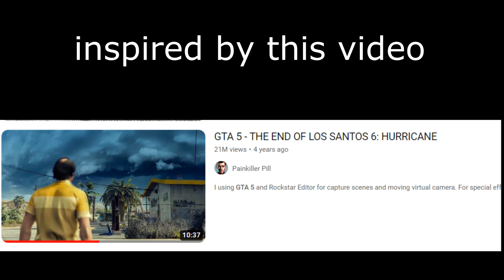Marie Document's a Hurricane GTA 5 roleplay